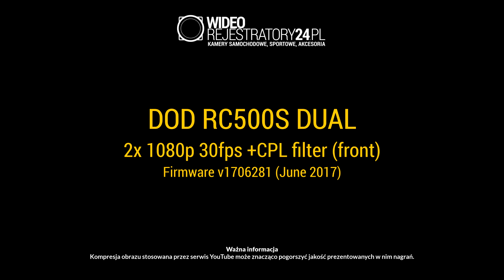DOD RC500S DUAL @ 2x 1080p 30fps (fw v1706281)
Road test nagrany kamerą DOD RC500S DUAL po aktualizacji firmware v1706281.
Tryb video 2x 1080p 30fps
Filtr polaryzacyjny CPL na przednim obiektywie

Road test recorded with the DOD LS500W dashcam, upgraded to the firmware version v1706281.
Video resolution 2x 1080p 30fps
CPL filter fitted on front lens